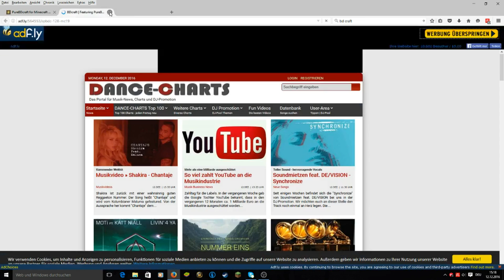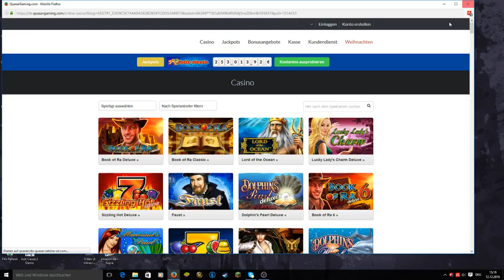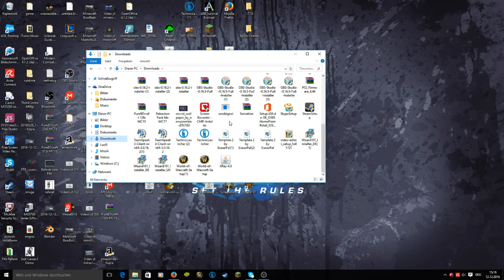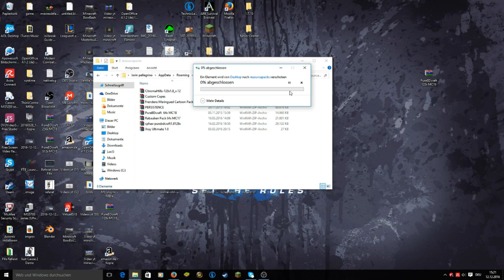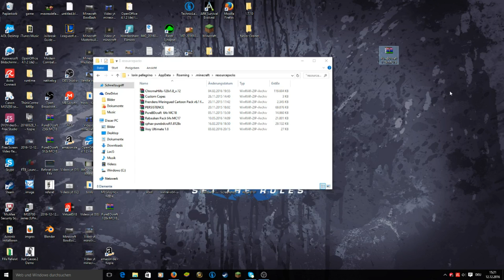MC TEXTURPACK DOWNLOAD [German] [HD] Tutorial #1